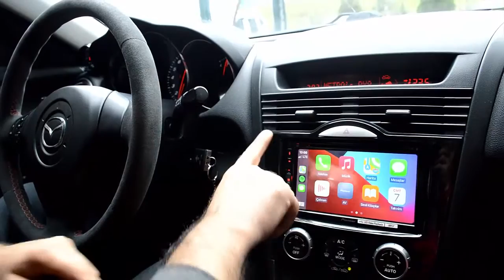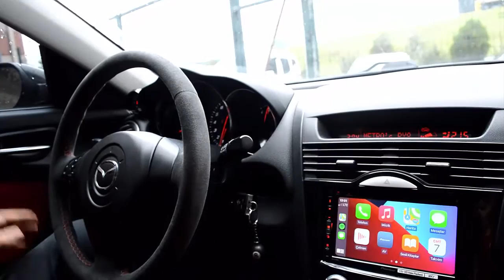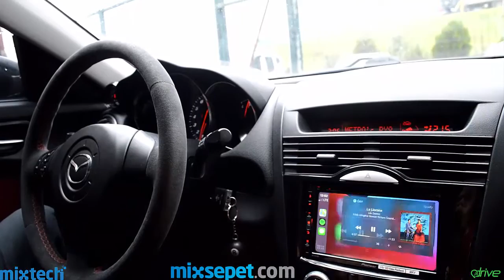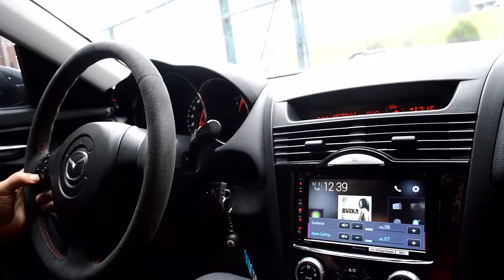Mazda RX-8 Carplay Androidauto Tanıtımı Pioneer AVH-Z5250BT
Mazda RX-8 Carplay Androidauto Nasıl Yapılır?,Mazda RX-8 geri görüş kamerası, Mazda RX-8 ön kamera,Mazda RX-8carplay,Mazda RX-8 androidauto

Uyumlu olduğu modeller:
Mazda
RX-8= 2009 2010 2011